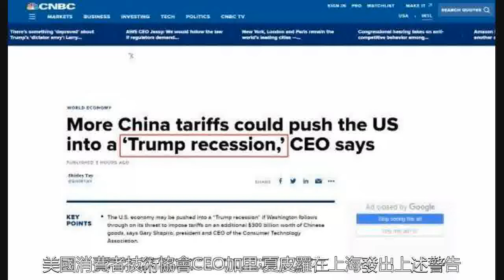美國收到最新警告：對華加徵關稅將導致“特朗普衰退”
這則警告來自美國消費者技術協會CEO加里·夏皮羅。美國CNBC網站剛剛說，美國消費者技術協會CEO加里·夏皮羅在上海發出上述警告，並且他使用了一個新詞——“特朗普衰退”。